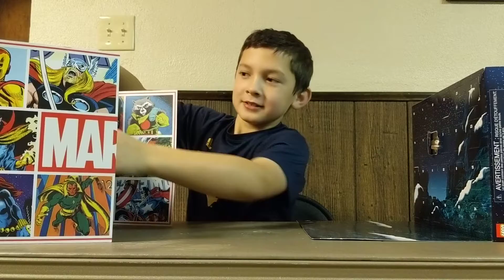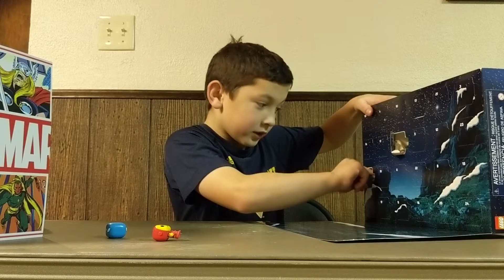Mikey's Advent calendars - Day 2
Day 2 of our 24 day series of Mikey opening his Advent calendars.